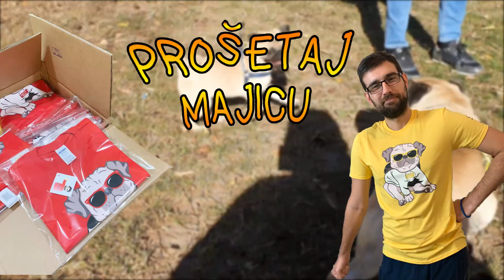DAO SAM 20 000 GEMOVA ZA PIGGY BANK | ZOOBA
Danas na tapetu je potpuno nova igra, Zooba koja preti da preotme titulu najpopularnije igre od brawl starsa koji je kidao zadnjih godinu dana! Upoznajte zooba battle royale ili ti zoo royale kako oni kazu! Danas sam igrao zoobu sa nixom otvarao malo kutije i dobio potpuno novu zivotinju ili ti heroja iz kutije kome se nisam nadao ni malo! Zooba je tu uzivajte!

OTVARANJE ZOOBA KUTIJA | KASICA PRASICA OD 20000 GEMOVA 🐽 🐖 🐷